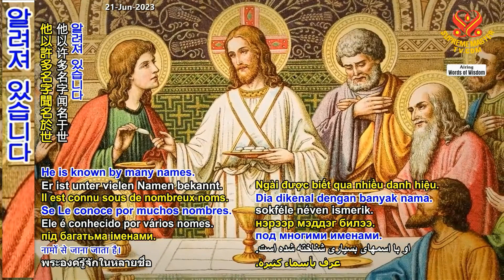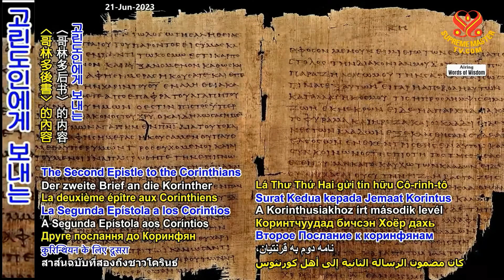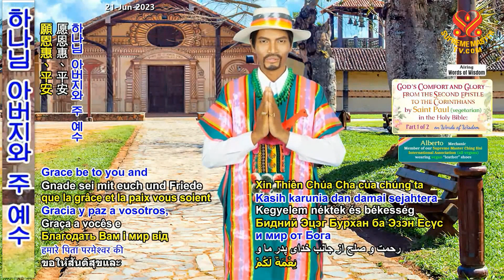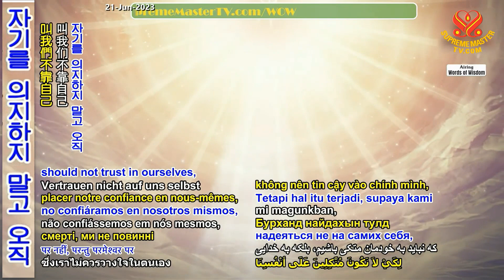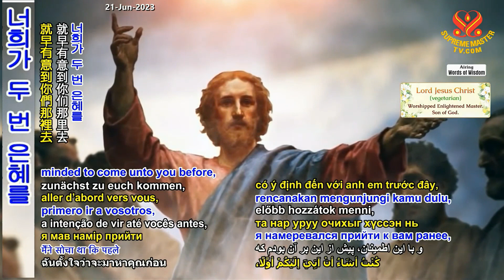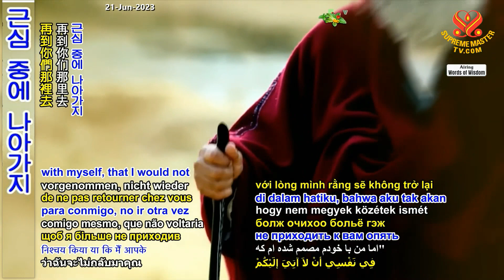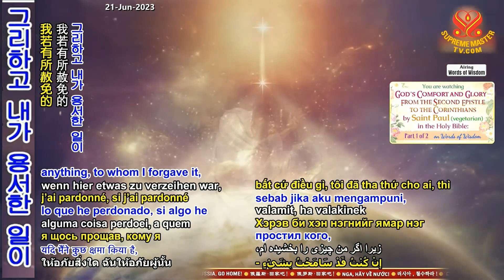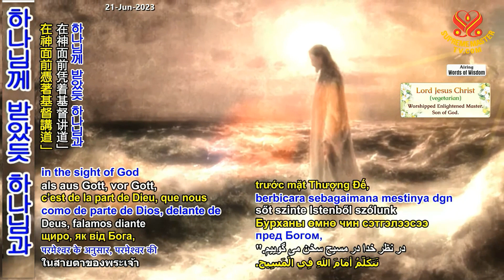1부-사도 바울(채식인)이 고린도인에게 보낸 두 번째 서한 [P1/2] From the Second Epistle to the Corinthians by Saint Paul